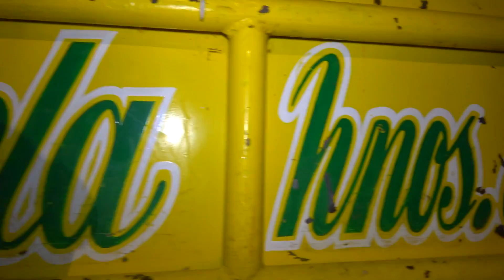NADIE LE QUERÍA MONTAR Y SE LLEVÓ UN DINERAL ¡¡ RANCHO LA CANELA EN GARZONES PUEBLA 2019